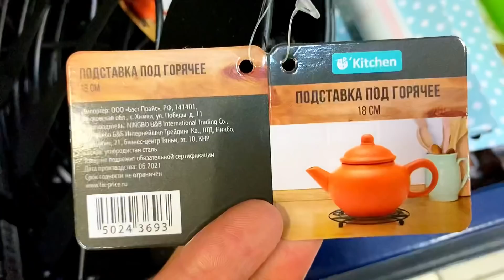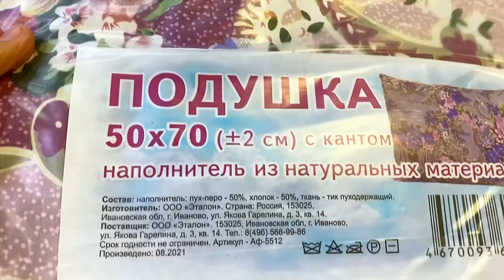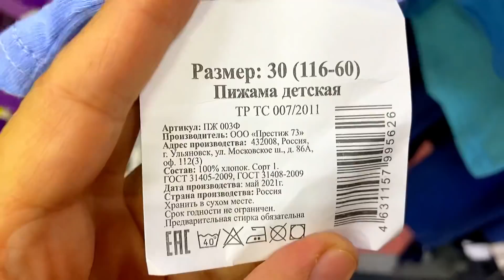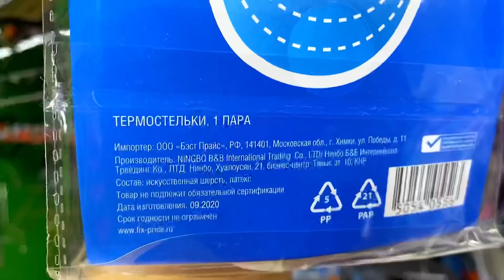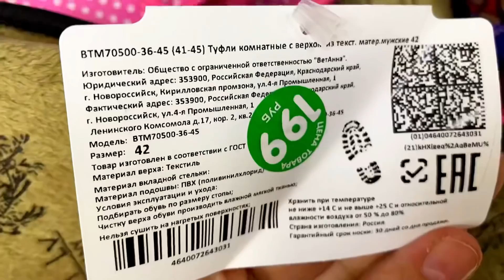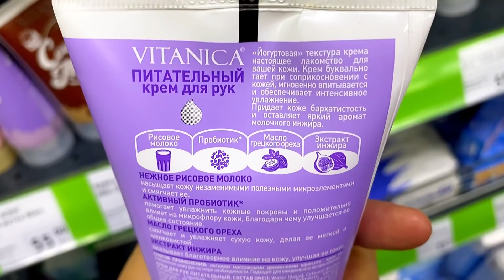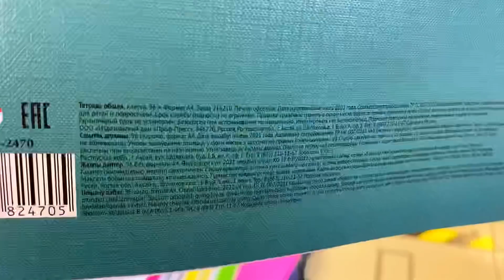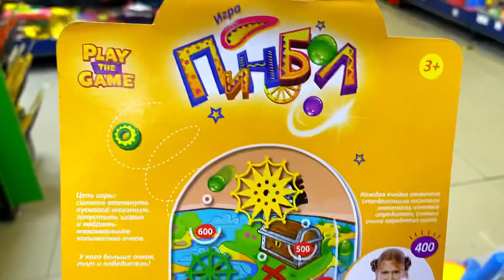👍Фикс Прайс продолжает удивлять НОВИНКАМИ ❤️Обзор полочек в магазине Фикс Прайс🛍😱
Продолжаем изучать НОВИНКИ в магазине Фикс Прайс , узнаем цены и качество..
г.Ростов-на-Дону, ул. Зорге, 33, микрорайон Западный ТРЦ Талер  (этаж -1)